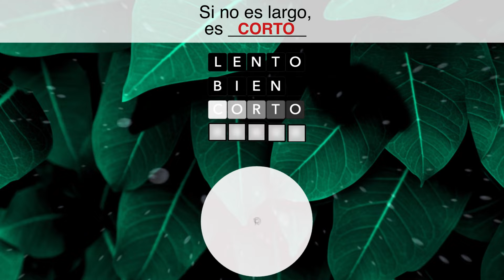ES_WTW_yaprak_1920x1080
ES_WTW_yaprak_1920x1080 - Ad Video